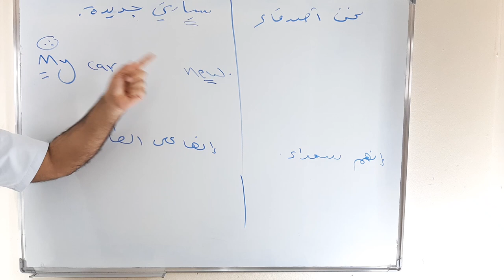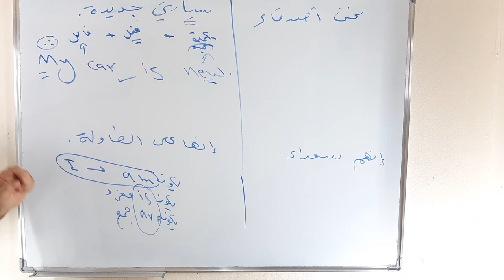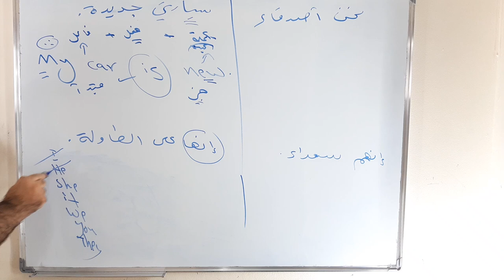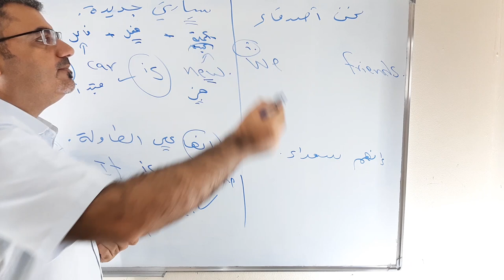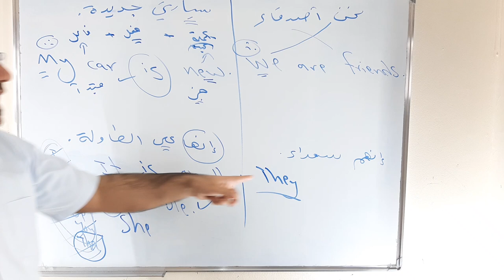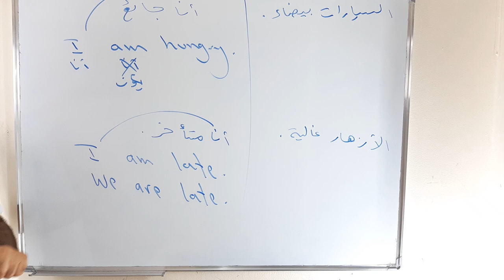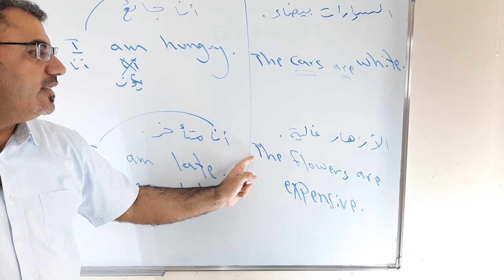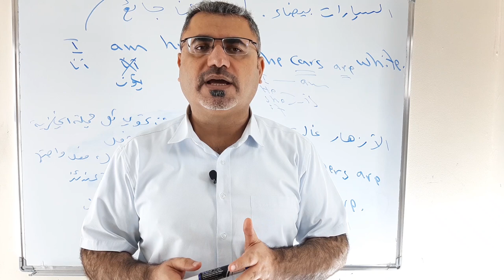ابسط طريقة تشكيل جملة انجليزية من الصفرالدرس الخامس عشر( 15 )forming and making an English sentence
نتعلم في هذا الفيديو كيف اشكل جملة انجليزية بطريقة بسيطة وشرح تكوين الجملة الانجليزية ويجب ان تحوي اي جملة انجليزية على فعل وبدونها تكةن الجملة خاطئة am is are هو الفعل في حال عدم وجود فعل واضح